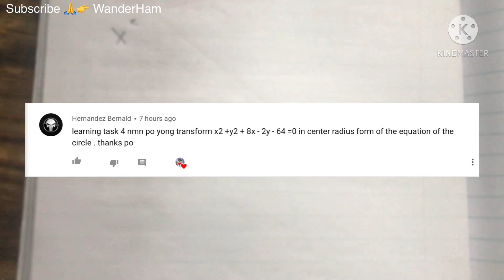G10 LT4: Transform x² + y² + 8x -2y - 64 = 0 into center radius form of the equation of the circle